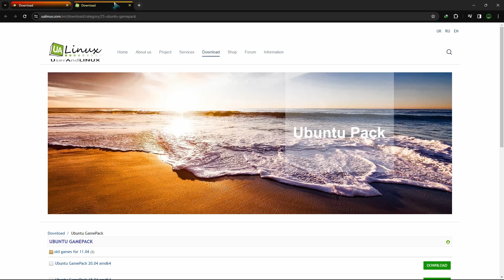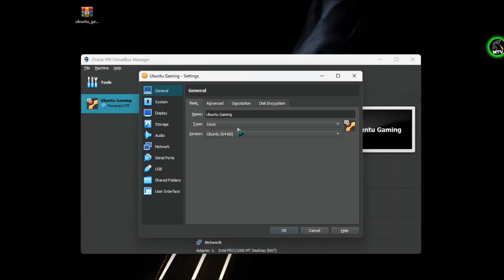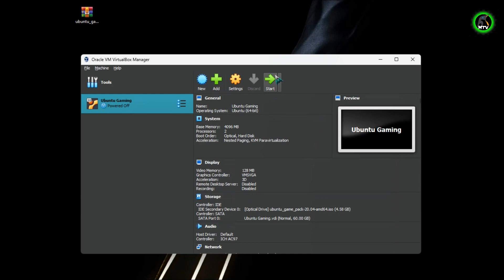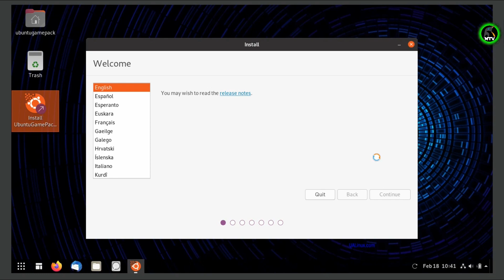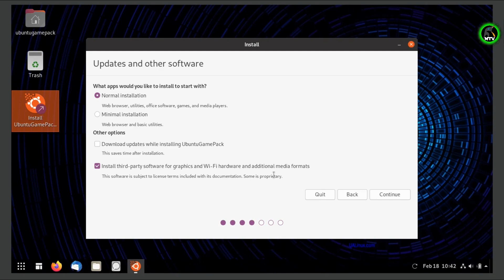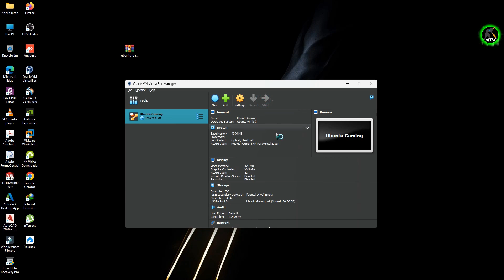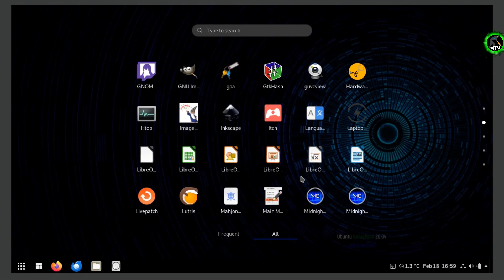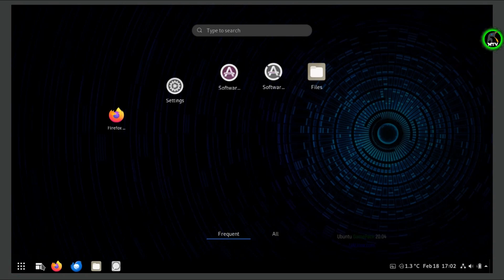Ubuntu Gamepack : Download And Install on VirtualBox and Review 2024 [HINDI]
In this video, we delve into the exciting world of gaming on Linux with a comprehensive guide to downloading, installing, and reviewing Ubuntu Gamepack. Whether you're a long-time Linux user or new to the open-source ecosystem, Ubuntu Gamepack offers a streamlined experience for gaming enthusiasts.

We start by walking you through the download process, highlighting the key features and benefits of Ubuntu Gamepack. From there, we provide a step-by-step tutorial on installing the Gamepack on your system, ensuring a smooth and hassle-free setup.

Once installed, we dive into the gaming experience, showcasing the impressive library of games available on Ubuntu Gamepack. From popular titles to indie gems, there's something for every gamer to enjoy. We'll also discuss performance, compatibility, and any additional tweaks or optimizations to enhance your gaming experience.

Throughout the video, we provide insightful commentary and honest opinions, giving you a well-rounded review of Ubuntu Gamepack and its suitability for gaming enthusiasts. Whether you're looking to transition from Windows or simply exploring new gaming options on Linux, this video has everything you need to get started with Ubuntu Gamepack.

Direct Download Link Ubuntu Gamepack